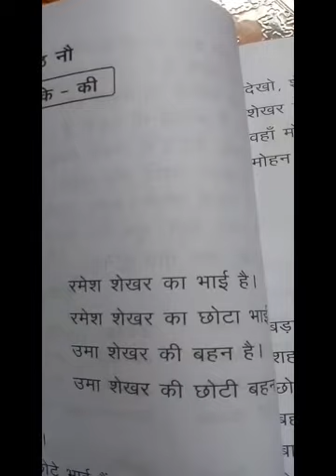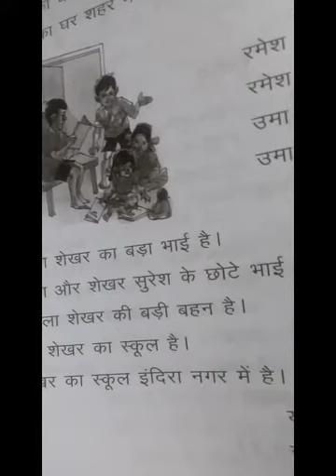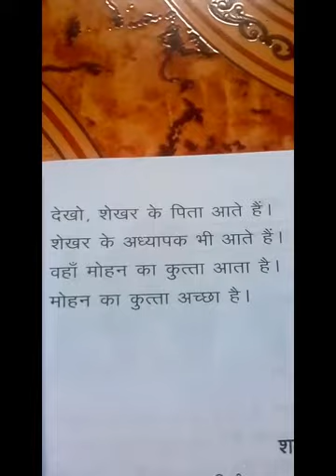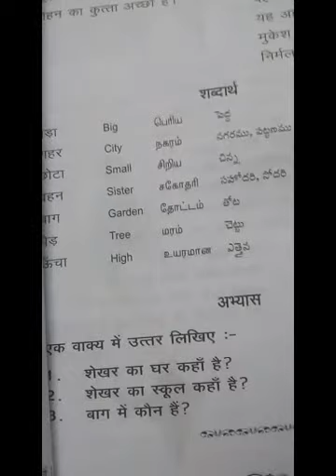Prathamic lesson 9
Prathamic lesson 9- new syllabus